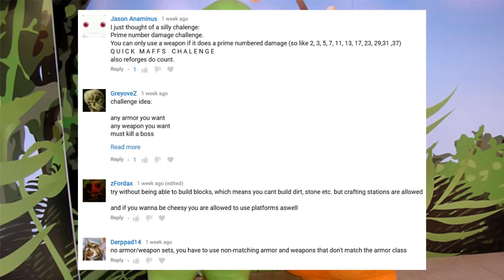TOWN NPC DAMAGE ONLY! - Terraria 1.3.5 Modded (The Wheel of Terraria)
Welcome back to the WHEEL OF TERRARIA, in this episode we do the NPC DAMAGE ONLY challenge!

In this series we will spin a wheel, filled with suggested challenges from you guys, then whatever it lands on we do the challenge!

Which Mod is it From - Mod Browser